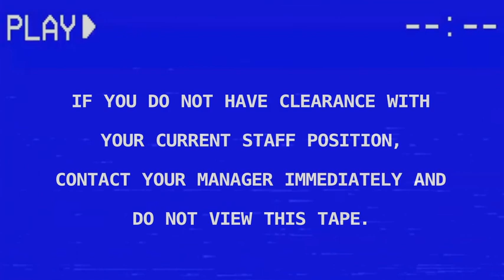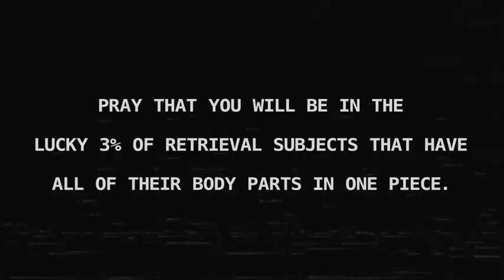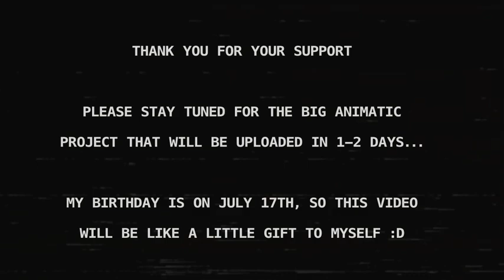Dreamworld Entertainment Security Video [S1 SHORT]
A sci-fi horror series that is intended to be accessible to younger fans of the genre! Follow the story of a Dreamworld Entertainment employee trying to escape the damaged facility and search for the truth about the company's dark history...

This series has shorts, ARG elements, and plenty of episodes with lore for you to uncover!

VOICE ACTORS

BibbleFlavouredMahoganySauce
Ribbon Dancer, Eric Gale

Malibu Bandit
Cheer

Rainbott
Star Light

Corey Wilder
(Thank you for editing the animatronic vocals after Bibble and I failed to figure out how to do it)

ARTISTS